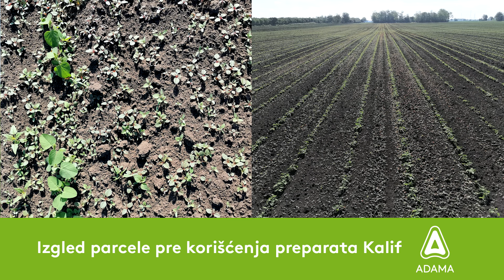Uz Pomoć Ovog Preparata Možete BRZO i LAKO Suzbiti Korov!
Kalif je odlično rešenje za suzbijanje problematičnih korova u usevu soje, to je rezinstentni štir i amrbozija. Ne postoji parcela soje koja ima problem sa ambrozijom, a da može da se reši bez dodavanja preparata Kalif, odnosno preparata na bazi aktivne materije.